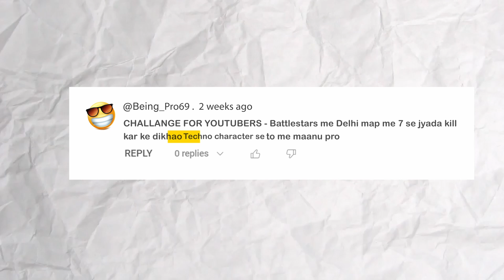playing battle star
Battle Stars is giving away 5 Techno Gamerz character in the game to 5 lucky Gamers!
All you have to do to stand a chance to win is to join their discord server!